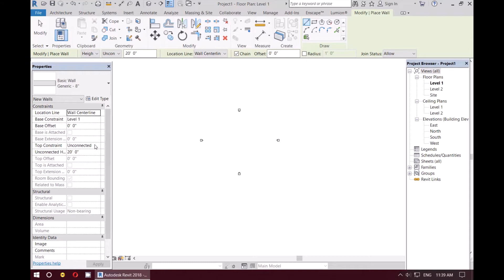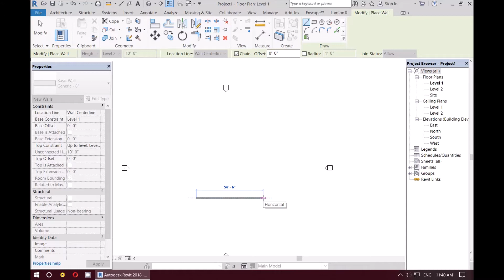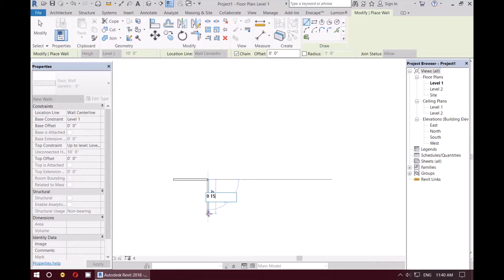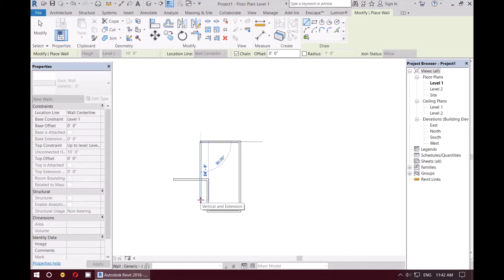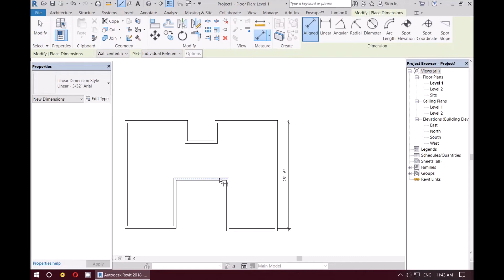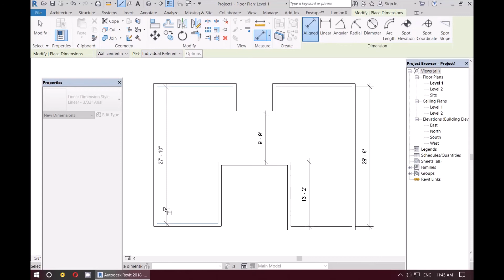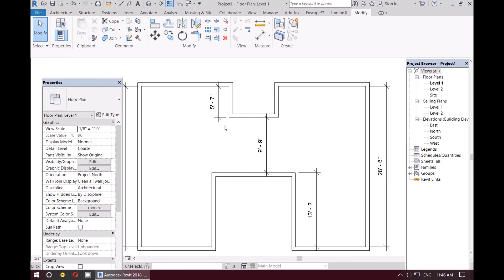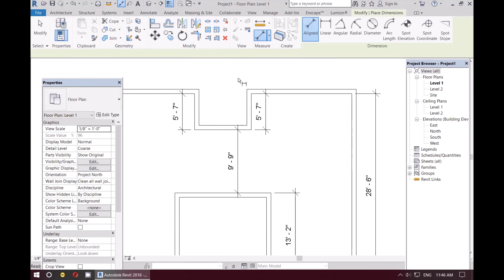Autodesk Revit Architecture | Revit for beginners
here you will be able to learn the simple basics of revit and its dimensions